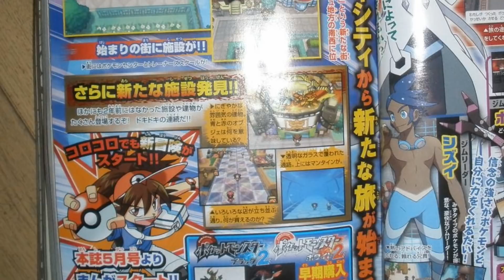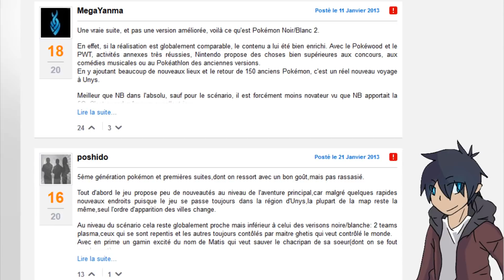REMAKE de Pokémon Noir & Blanc – nos attentes et prévisions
Pourquoi la 5g est autant détestée ? Unys est une des meilleures régions et elle regorge de mystères ! Le dragon des origines, Ghetis, N, le fantôme du manoir hanté ..
Il est temps de rendre justice à cette merveilleuse génération !

Musiques utilisées:
-Accumula Town (Remastered) _ ZameJack
-Marine Tube (Remastered) _ ZameJack
-Piste 50 - Pont Sagiciel [Pokémon Black·White Super Music Collection Disc 1]
-Pokémon Black & White_ Pokémon League (Remastered) _ ZameJack
-Pokémon Sun & Moon_ Hearthome City (Remastered) _ ZameJack

Dragon originel, artwork par appletail

Si tu as aimé la vidéo, la meilleure façon de me le faire savoir est de mettre un like pour mettre en avant la vidéo et mon taf'.

Merci et à la prochaine ! Toute voile dehors !